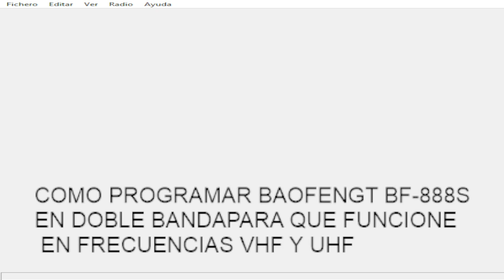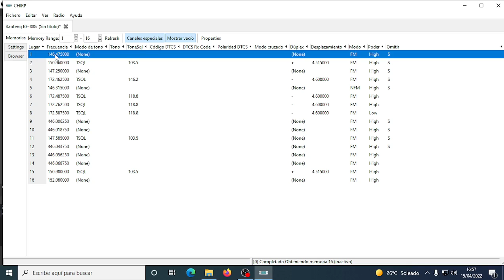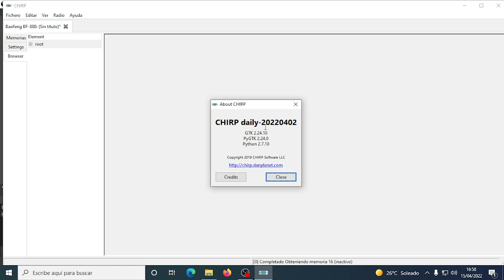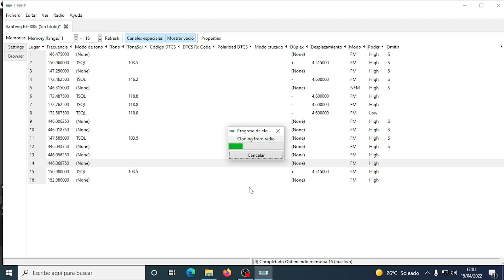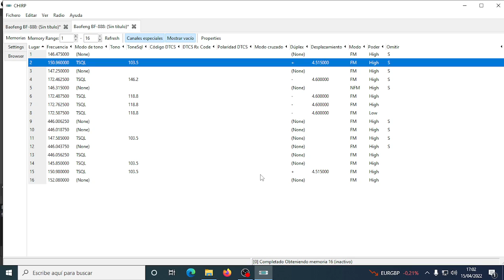TUTORIAL CONVERTIR Y PROGRAMAR BAOFENG BF 888 EN FRECUENCIAS VHF Y UHF BIBANDA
os voy a enseñar con este turorial  a convertir nuestro baofeng bf-888 en un equipo bibanda podiendolo utilizar en vhf y uhf programandolo para que funcione en las 2 bandas

Necesitamos el cable de datos de baofeng que es el mismo que se usa para el uv-5r y el programa chirp que es gratuito y lo podeis descargar de internet.